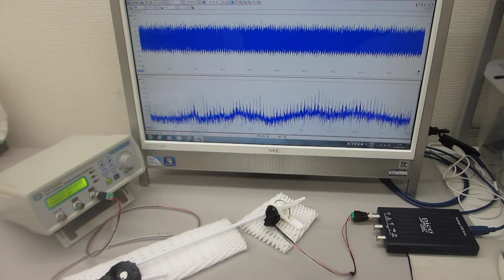非線形振動現象をコントロールする超音波制御実験（超音波システム研究所 ultrasonic-labo）